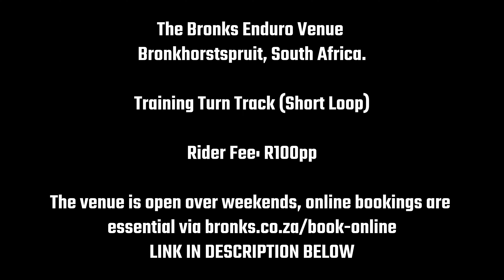The Bronks Short Training Track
Track Details: The Bronks Enduro Venue
Bronkhorstspruit, South Africa.

Venue Amenities: Safe Parking, Self catering Braai area, Swimming Pool, Toilets, Shower.